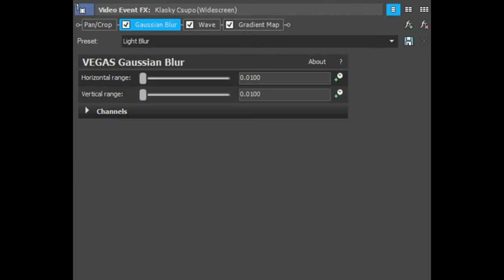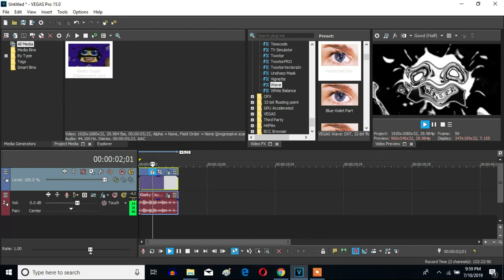How To Make Piano Vocoder On Sony Vegas Pro (Don't Forget 12th White Key)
As of July 4, 2022, 2:11 am, a set of instructions on the key set had a fourth key, which was the twelfth white one. Zero372 corrected it as for real and he is right.

(REAL) How To Make Piano Vocoder On Vegas Pro

Let's learn how to make Piano Vocoder on Vegas Pro. I had to carefully compare the video effect to GreyCatLogoEditor539 / GCLE539 video's footage effect to mine, especially his video's audio effect. Due to Lazy Butterfly's permanent YouTube account closure on May 4, 2018, it seems like this time, this is how to make it for real.

Updated Time: July 4, 2022, 2:13 am